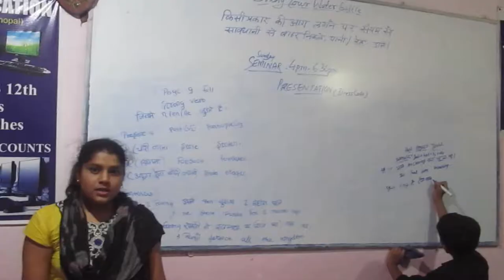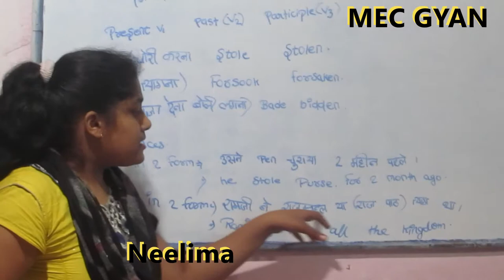Presentation Day@MEC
Verbs forms ,,,,,,,explained by Neelima ,,June 29, 2019